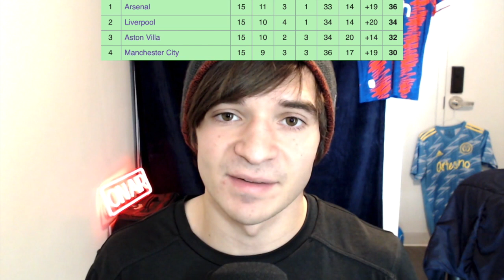Can Arsenal win the Premier League?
My thoughts on if Arsenal can break through and win the Premier League this season. I talk about their great defense led by William Saliba and Declan Rice as well their tactics under Mikel Arteta.